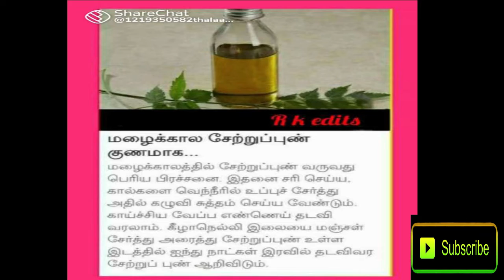தீராத சளித்தொல்லைக்கு இதை உபயோகிங்கள்kovai Tamizhi